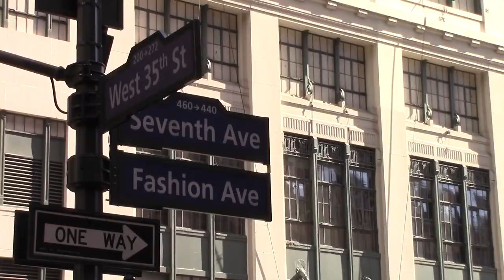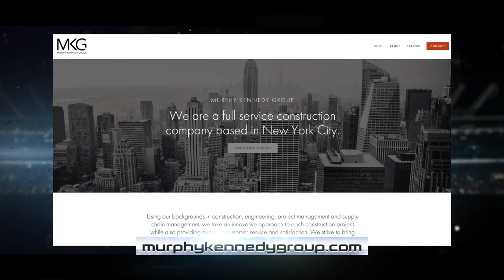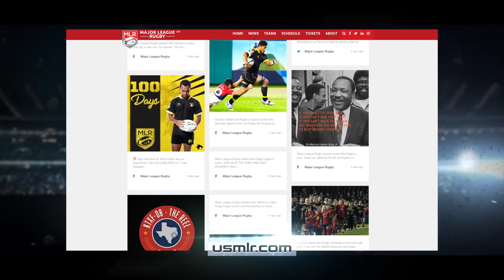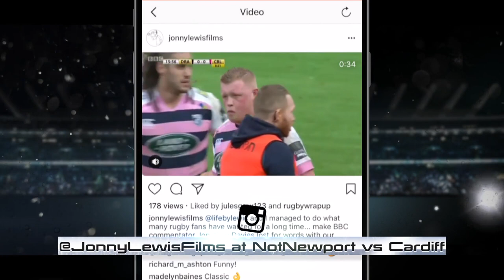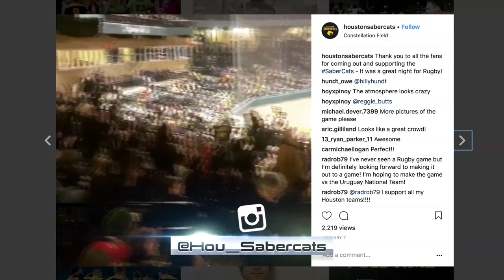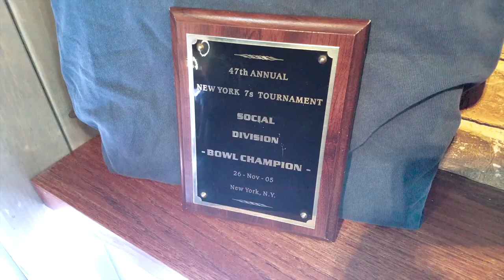Professional Rugby NYC: MLR Owner James Kennedy, Coach Mike Tolkin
NEW YORK, NY - This segment of Week 31 of our Fantasy Sports Network show welcomes James Kennedy, owner of the NYC-based Major League Rugby franchise, Head Coach Mike Tolkin and Operations man Kevin McGrory.  With our Matt McCarthy, they discuss:
-Their initial exhibition season
-Roster Challenges
-League Salary Cap Oversight
-Potential Pro 14 Conflicts
-Activating the Community
-Broadcast Deals.

You can watch whole segments or parts - or listen at your leisure. for all... THANK YOU